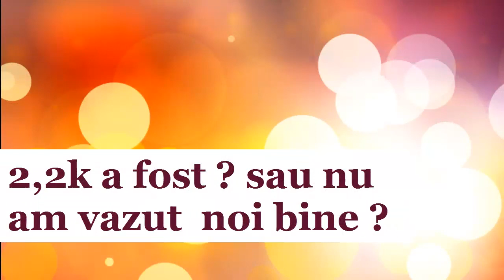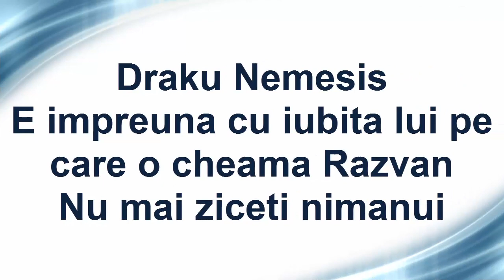Za0n Nemesis Draku mananca ce ii place mai mult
Am aparare site nu ? Si roua maxima , nu ? =))))))))))
Unde iti sunt itemele de generala , ai picat la un deget =))
Nu sti decat sa dai risipa si sa fugi cu leul mane ;)
Bate-ti coasa =))))))))